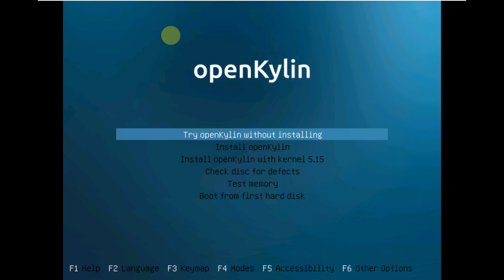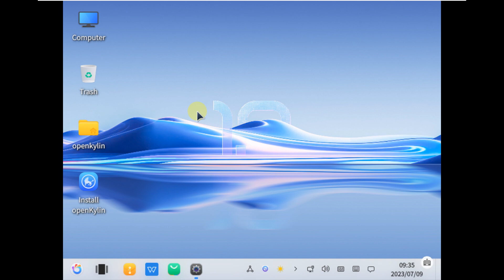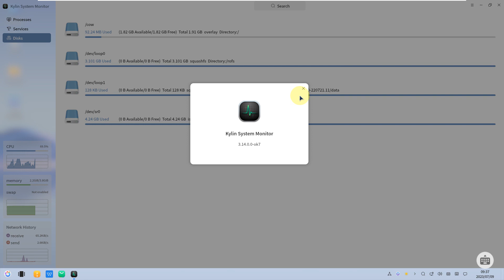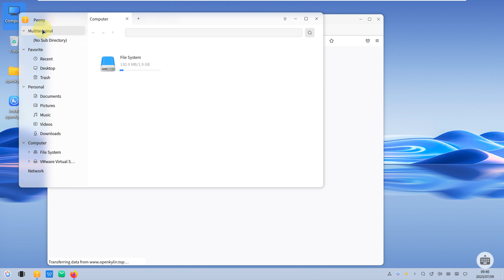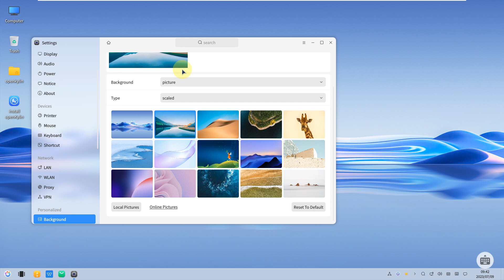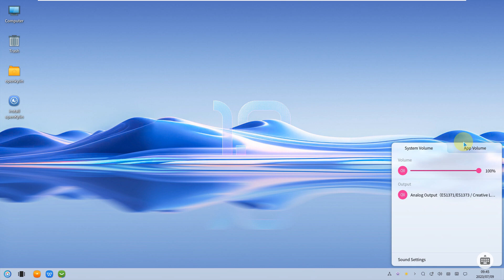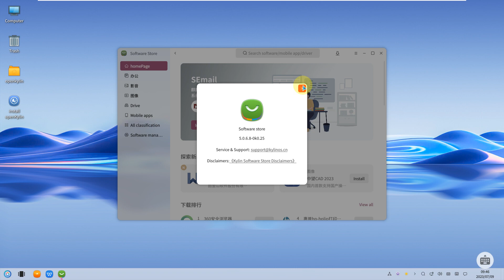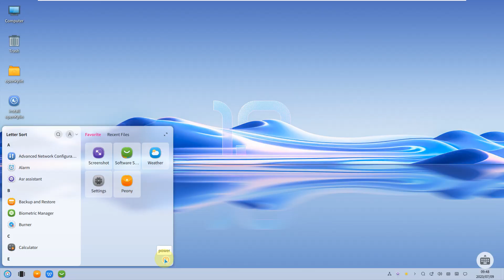OpenKylin 1.0 For Tired Windows 11 Users?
In This Video We Are Looking At Announced version 1.0 of openKylin , developed by the openKylin community, an open source community founded by key software and hardware businesses, nonprofits, community organizations, colleges and universities, scientific research institutions, and individual developers on the basis of open source, volunteerism, equality , and collaboration.

 It is stated that OpenKylin 1.0 operating system currently supports X86, ARM and RISC-V architectures for PCs, tablets and education development boards and will meet the needs of most individual users and developers. Raspberry Pi of ARM architectureWhile being adapted to Cool Pi, Chillie Pi and other development boards, it is stated that the RISC-V architecture is adapted to VisonFive2, HiFive, SG2042 EVB, Lichepi4a and Lotus2 development boards. The openKylin community is committed to building an open source desktop operating system community and promoting the prosperity and development of Linux open source technology and its software and hardware ecology through open source and open community collaboration.

openKylin OS
The openKylin 1.0 OS currently supports X86, ARM and RISC-V architectures for PCs, tablets and educational development boards, meeting the needs of most individual users and developers! The ARM architecture has been adapted to Raspberry Pi, Cool Pi, Chillie Pi and other development boards, while the RISC-V architecture has been adapted to VisonFive2, HiFive, SG2042 EVB, Lichepi4a and Lotus2 development boards.

Todays Video - openKylin 1.0 announced!